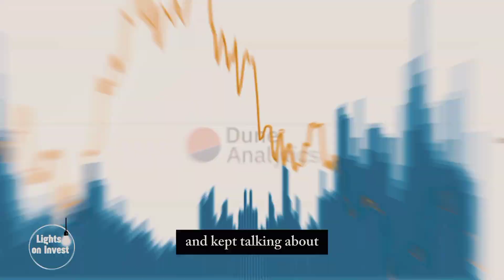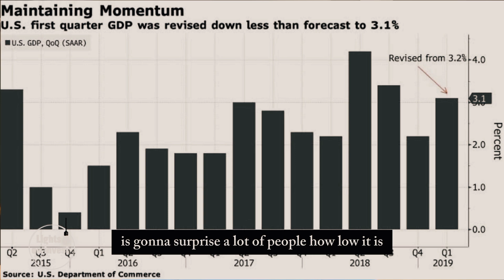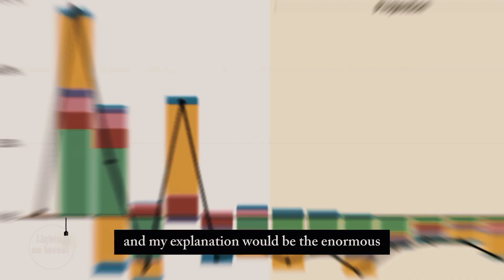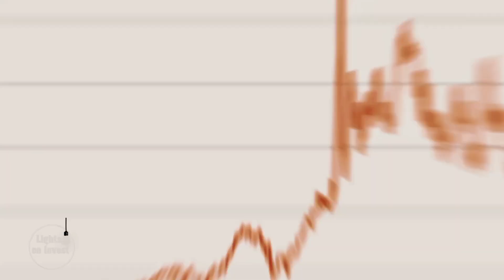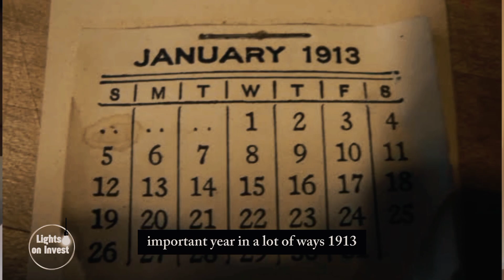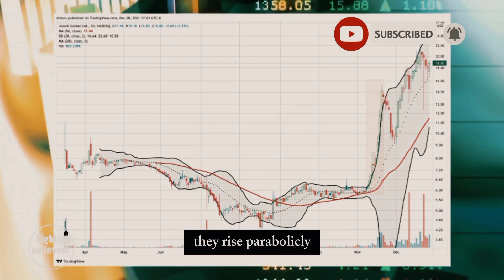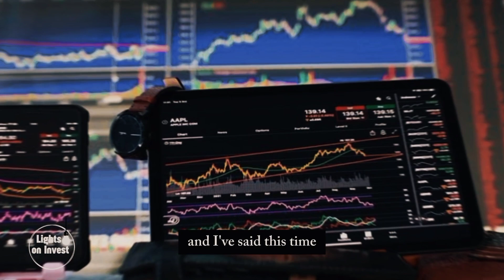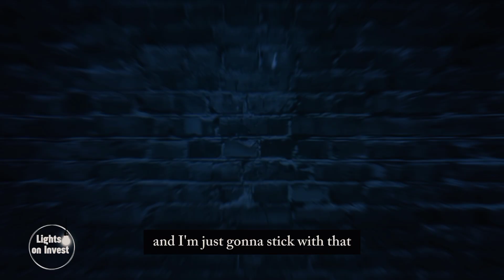Bitcoin PUSH for $150,000...Crypto May Change Forever | Mark Yusko 2024 prediction (must watch)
Who believes Crypto and Bitcoin ETFs will the game changer as a strategic valuabel asset? lets have your comments in the comment section below.

Get ready for a crypto revolution!  With the imminent approvals of Bitcoin ETFs set to unleash a tidal wave of funds into the market, the crypto landscape is on the brink of transformation.

Join visionary Mark Yusko as he unveils his game-changing 2024 prediction, forecasting a potential all-time high for Bitcoin.

Dive deep into the latest Bitcoin news and Cryptocurrency updates as we explore the catalysts behind this monumental shift.

Will Bitcoin ETFs be the game-changer?

Tune in for exclusive insights that could redefine the future of Crypto. Don't miss out on this
historic moment
Music from Uppbeat (free for Creators!)